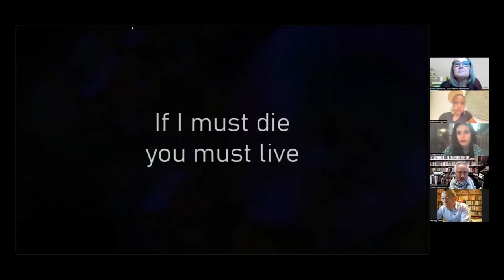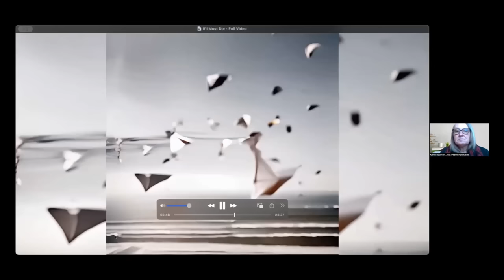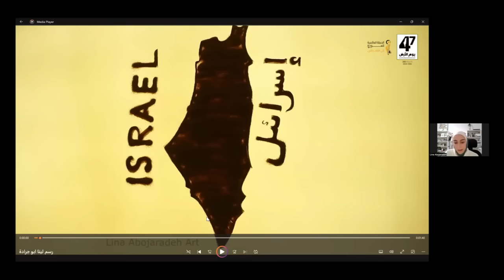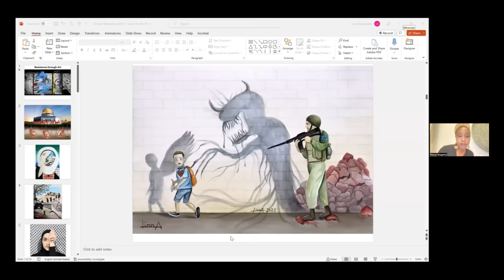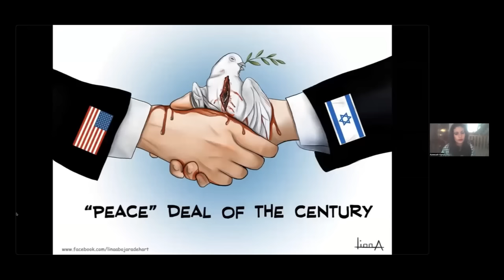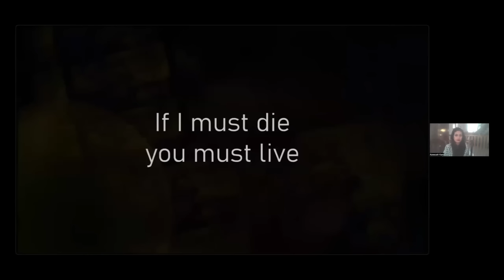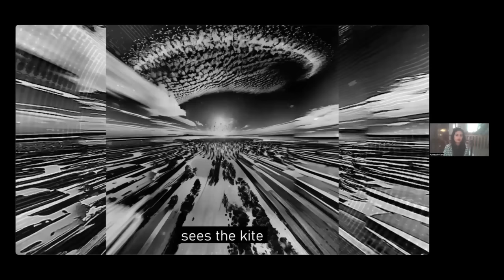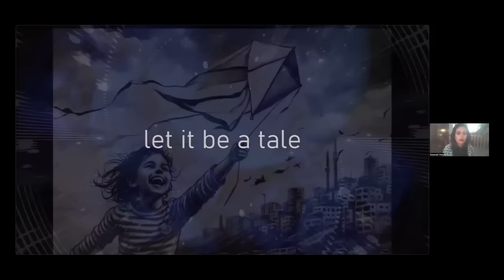Global Rally Against Complicity in Gaza Genocide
Global Rally Against Complicity in Gaza Genocide: Defund genocide, NOT aid to the genocided

Given several North American and European governments' unconscionable decision to defund the UN aid agency for Palestinians (UNRWA) - even as the International Court of Justice has ruled that Israel is plausibly committing genocide in Gaza, including through deprivation of humanitarian aid - we are organizing a global online rally to demand the defunding of genocide, and refunding of aid to the targets of genocide.

Speakers include Angela Davis, Gabor Maté, Ronnie Kasrils, Roger Waters, Michael Lynk, Shawan Jabarin, Vijay Prashad,  Noura Erakat, El Jones, Leanne Betasamosake Simpson, Susan Abulhawa, Jonathan Kuttab and many others.

Moderated by Azeezah Kanji and Bianca Mugyenyi

Hosted by the Canadian Foreign Policy Institute, Just Peace Advocates, FORSEA, Free Rohingya Coalition, OPRA and Speaking Out Loud.